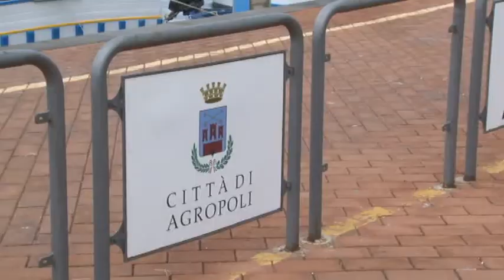INCIDENTI SPIAGGE AGROPOLI MARATEA 22GIU